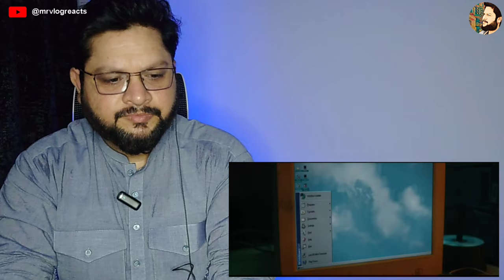First Copy Official Teaser Reaction | munawar faruqui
First Copy Official Teaser Reaction by Mr Vlog Reacts

Mr Vlog Reacts channel sometimes use Film Clips, TV series Clips, Web Series Clips, Animation Series Clips to explain about the Film, Web Series, Trailers and Songs, but all under section 107 of the copyright Act 1976, allowance is made for FAIR USE for purpose such as criticism, comment, news reporting, teaching, scholarship and  research.

Armaan Malik, Armaan Malik new song, New Bollywood songs, Arijit singh song, Atif aslam song, amaal mallik, armaan malik live